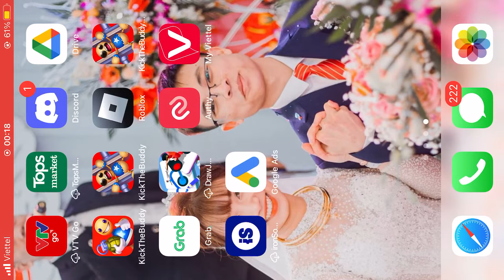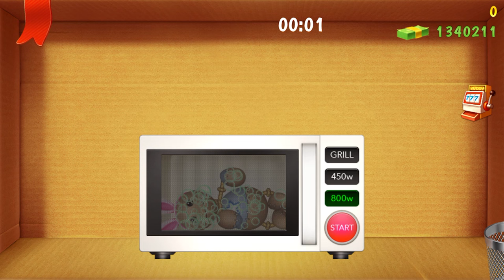the Microwave vs The Buddy | Kick The Buddy